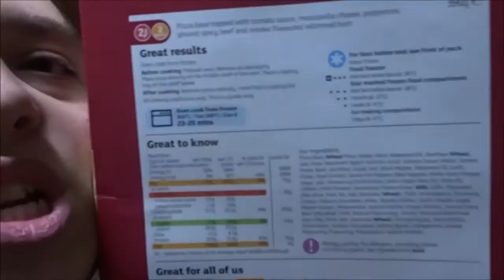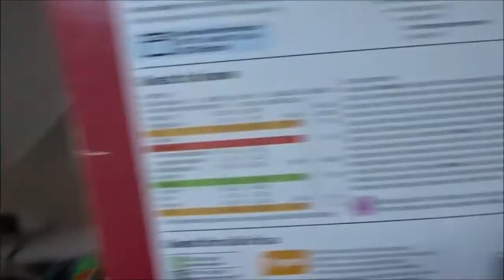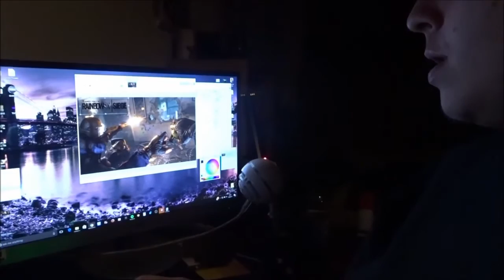Burnt Pizza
Do you want to play games with TheMasterGamer94 join his discord today to play games with him